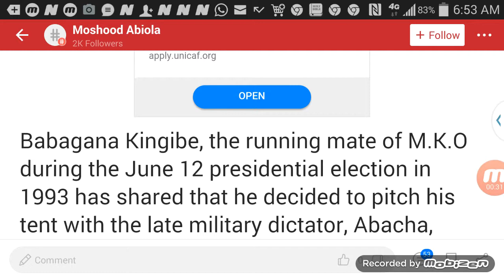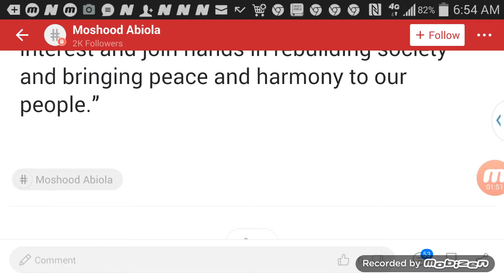Why I Betrayed Abiola and Decided to pitched my tent with Abacha - Babagana Reveal